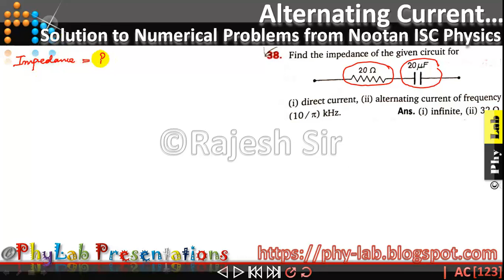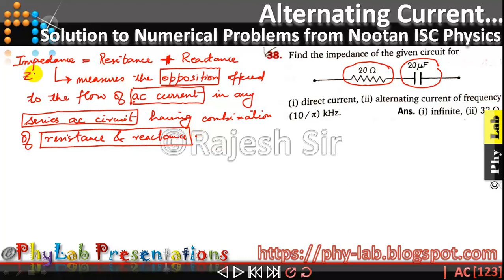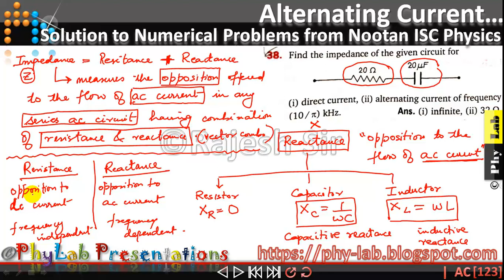Q.38 Chapter 12 : Alternating Current | Solution to numerical problem from Nootan Physics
Welcome to PhyLAB... (Learn, Analyse &amp; Build)... the process of learning and teaching Physics. In this channel I welcome every students who are appearing for their Physics-ISC examination. I will try to upload my lecture notes, movies and other materials which I have been using as a teaching aid. We at PhyLAB make sure you win over your frustrations or helplessness while learning physics and its related concepts.